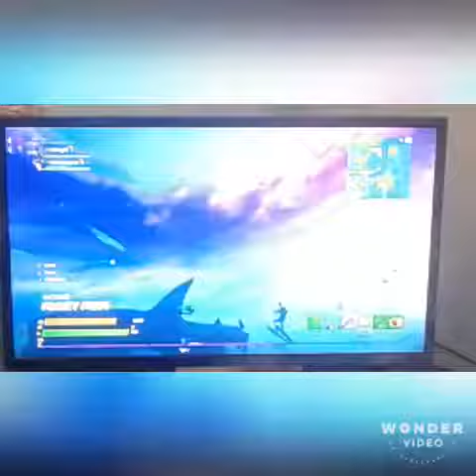My first time riding a shark in fortnite